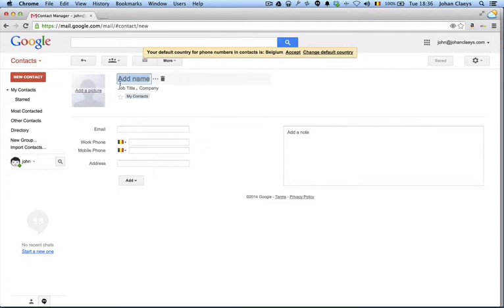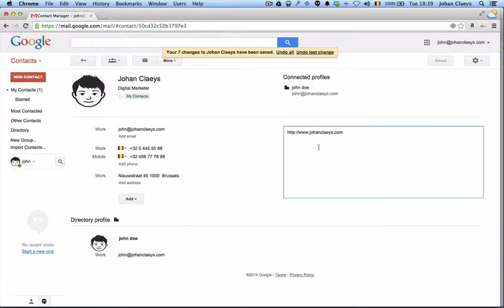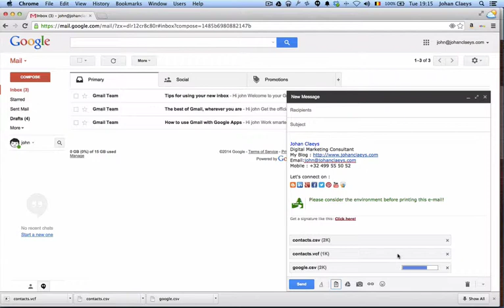How to create vcards and append them to your mail?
vCard stands for the abbreviation "Virtual Business Card" Learn how you can create your own and append to your mail.